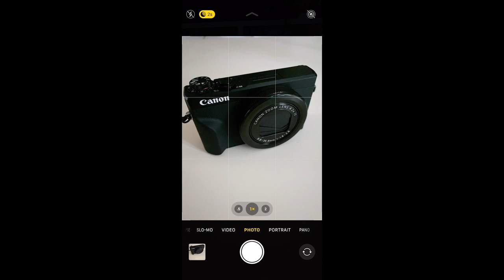Are point and shoot cameras still worth it? - Point and shoot vs Smartphone vs DSLR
Canon G7X iii
Canon M50
Sigma 16mm F/1.4 for Canon EF-M Mount

Are point and shoot cameras still relevant in 2020? Do they provide any benefits over smartphones, or should you just get a more proper camera? Find out more in this video.